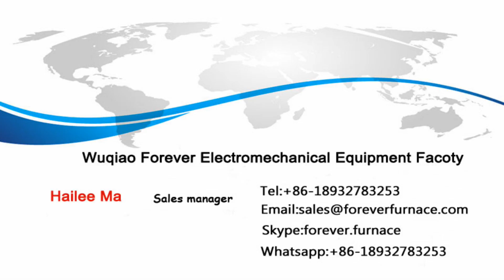billet induction heating furnace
billet induction heating furnace manufacturer in China